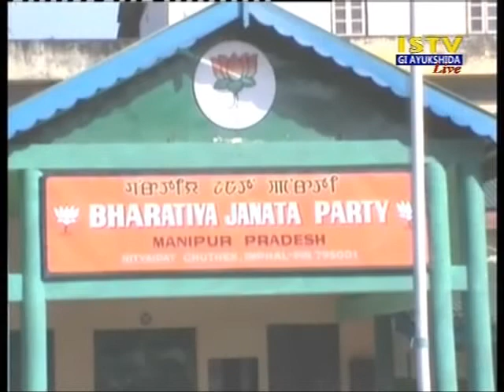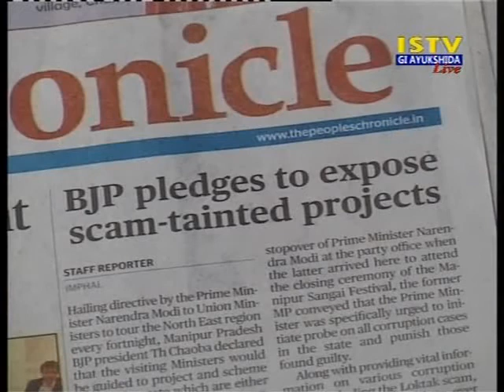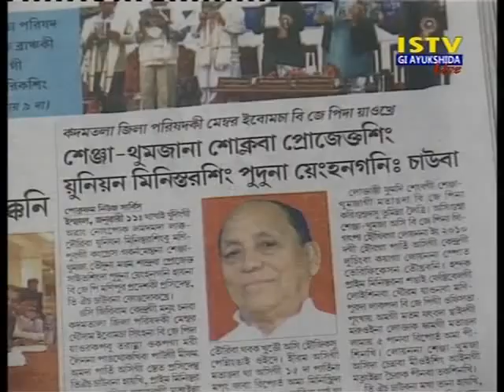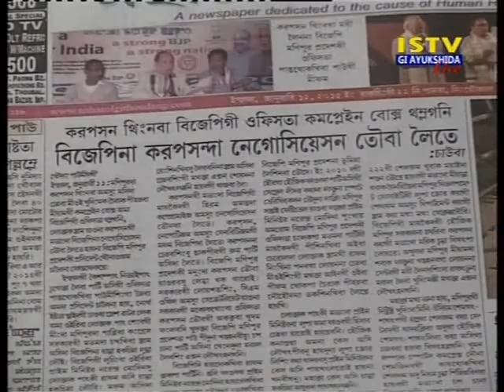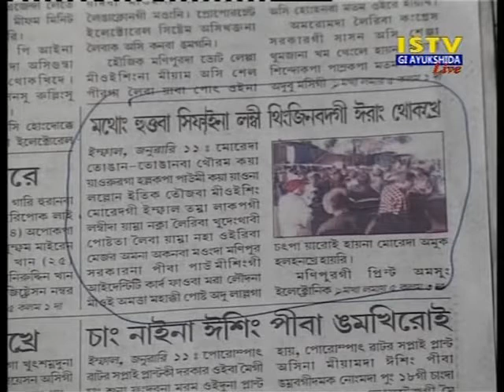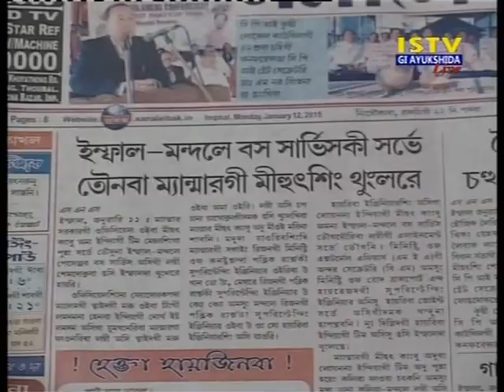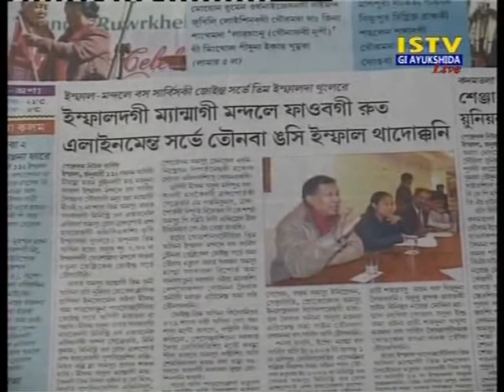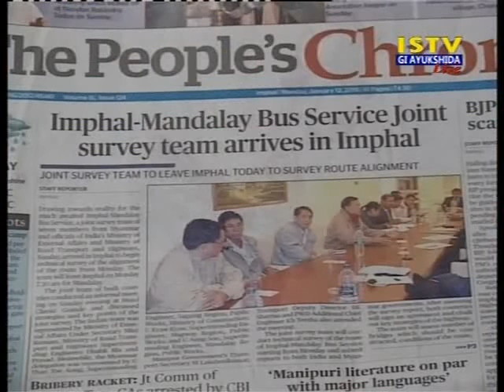12th January 2015 Istv gi Ayukshida